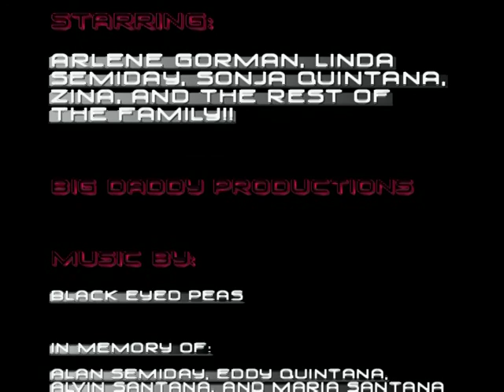Semidey Family Reunion 2004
This is our family reunion in Passaic, NJ